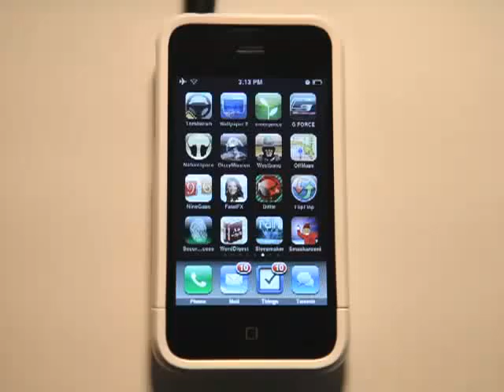Westbang iPhone App Review